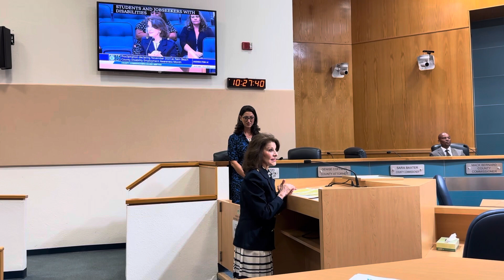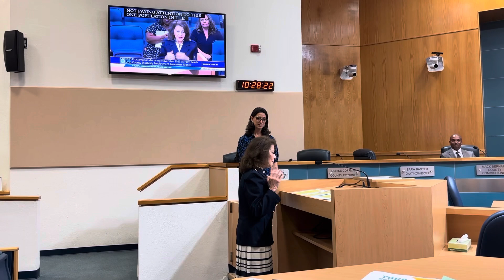Archer Disabilty foundation-palm Beach county commissioners proclamation